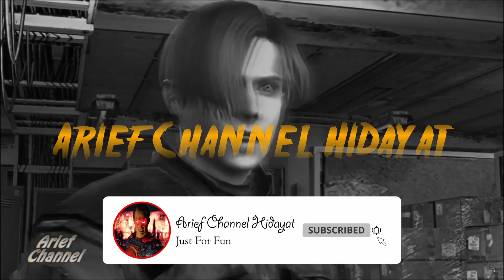MOD SANJI LOST HIS CLOTHES - ONE PIECE ODYSSEY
Played on : PC/PS/NINTENDO
Difficulty : Normal
Developer : ILCA, Inc
Mod :

One Piece Odyssey is a turn-based role-playing game in which players control Monkey D. Luffy and the Straw Hat Pirates. Every playable character has a unique ability in line with their powers, which are used for traversal, collecting items, and solving puzzles. After engaging an enemy in the field, the game transitions to the battle screen, where the characters' actions are controlled using menu commands. The combat system revolves around "Scramble Area Battles" system, where battles are divided into several areas.